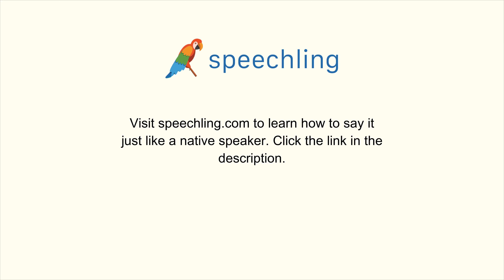How to say "Line" in Chinese (Traditional)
Male Voice:
排隊

Female Voice:
排隊

Male Voice Translation:
Line

Female Voice Translation:
Line